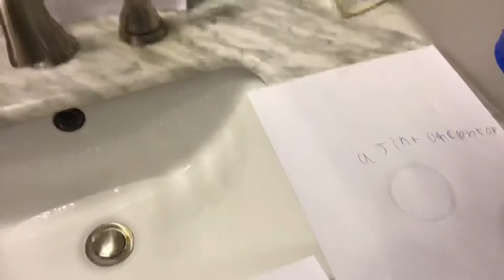Makeing part 7